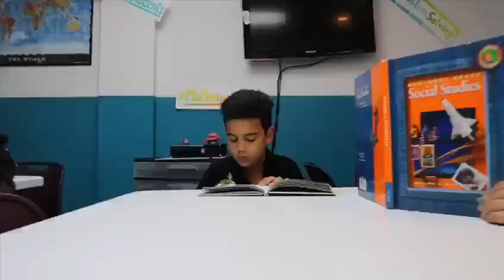1 Year Anniversary